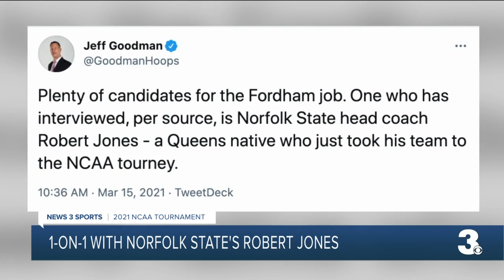1on1 with NSU's Robert Jones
1on1 with NSU's Robert Jones